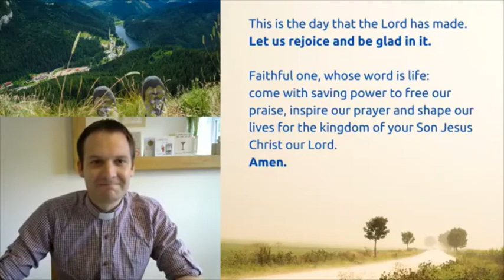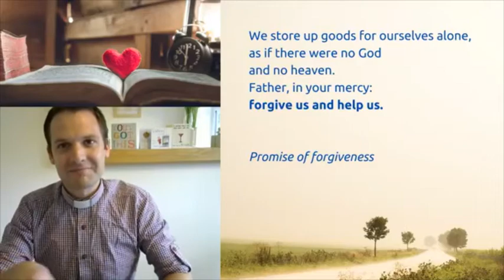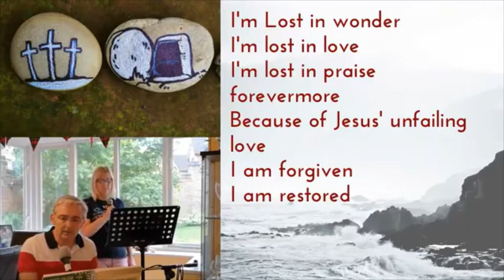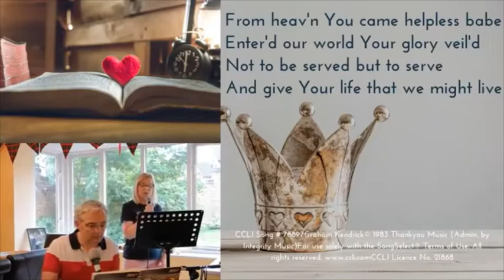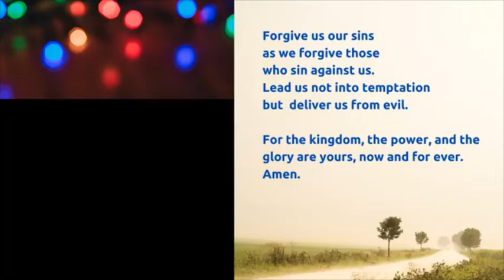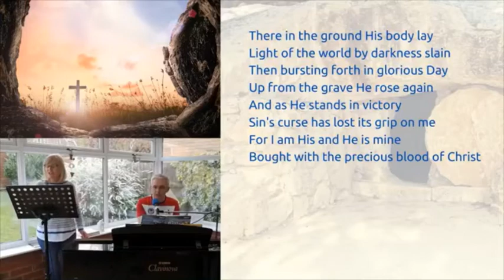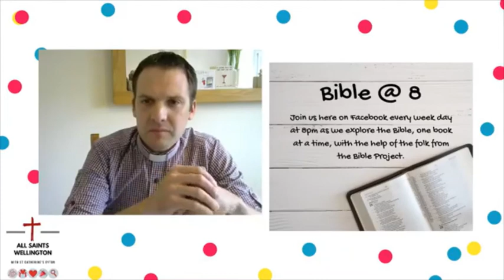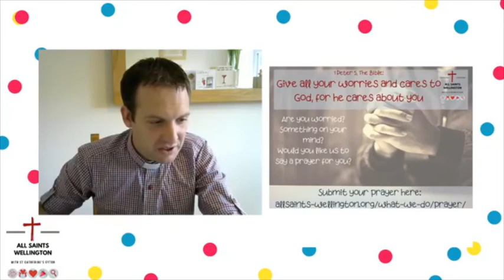Morning Worship @ All Saints. June 14th 2020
David leads us through a time of worship with songs, prayers and a talk from Nick on Humility.  Do join us! :)